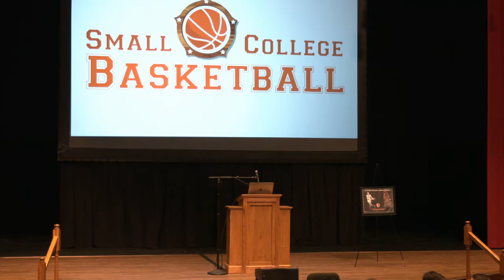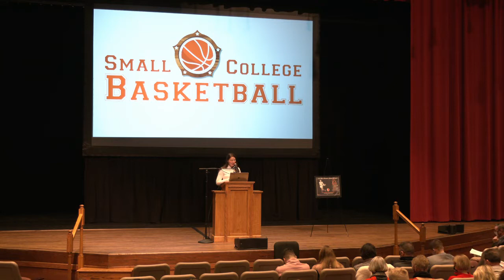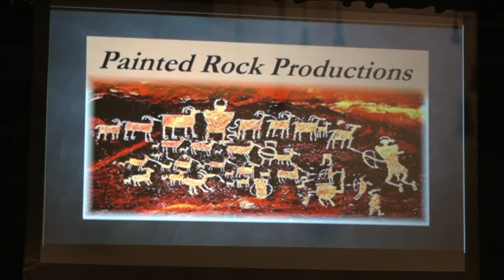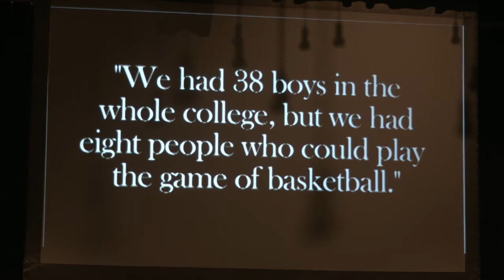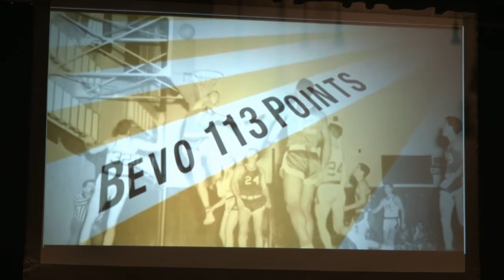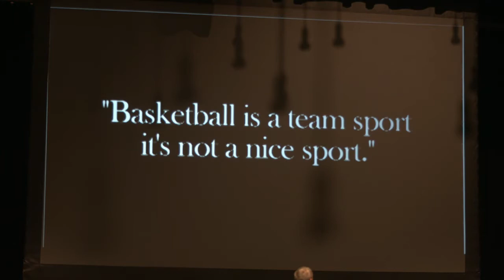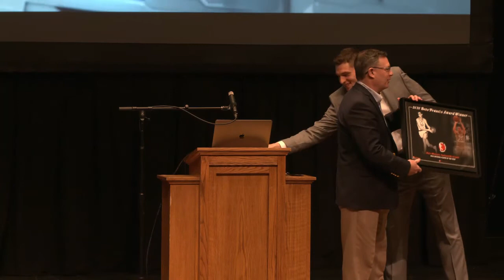2020 Bevo Francis Award Presentation - Kyle Mangas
Kyle Mangas accepts the 2020 Bevo Francis Award on February 20, 2021 on the campus of Indiana Wesleyan University.